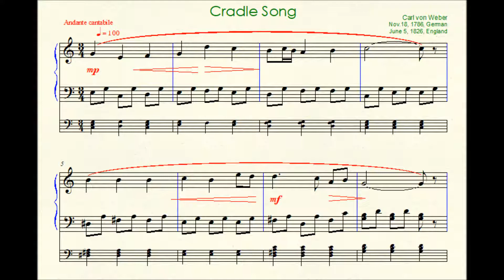Carl Maria von Weber, Cradle Song, Choral. Solid Chord Bass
Cradle Song
Carl Maria Friedrich Ernst von Weber
one of the first significant composers of the Romantic school
A gifted violinist, Franz Anton had ambitions of turning Carl into a child prodigy like Franz's nephew-by-marriage, Mozart. Carl was born with a congenital hip disease and did not begin to walk until he was four. But by then, he was already a capable singer and pianist.
1798 also saw the twelve-year-old Weber's first published work, six fughettas for piano, published in Leipzig.
Weber went to Salzburg to study with Michael Haydn, the younger brother of Joseph Haydn, who agreed to teach Carl free of charge.